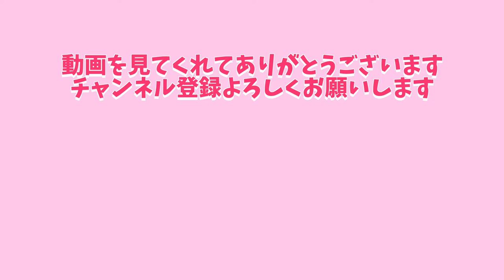【アラサー女子のメイク】DiorのグロスとMACのミニリップがお気に入り♡【コスメ購入品】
最近のお気に入りリップスティック・グロスを紹介します！
保湿力が高いリップが好きです。